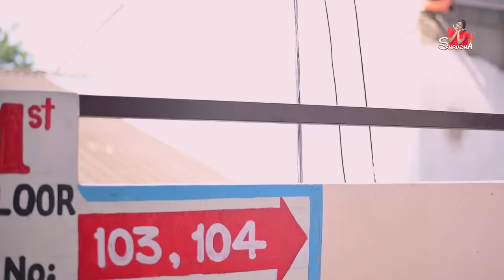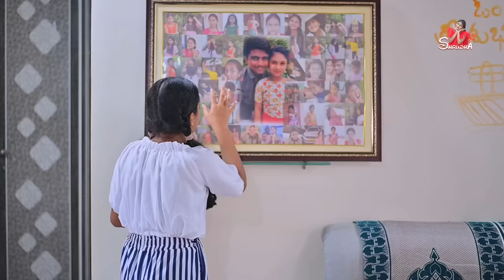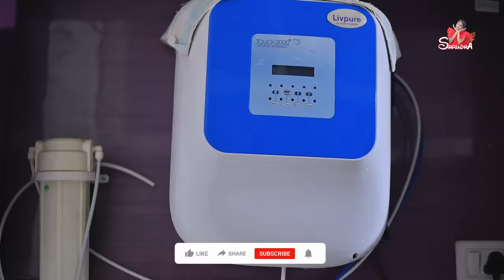My Home Tour || Sahruda New Video || Sahrudafruity || Tamada Media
Sahrudafruity

Urs
Sahrudafruity